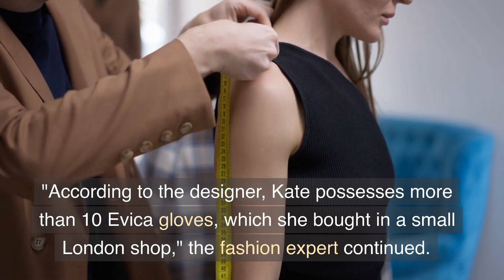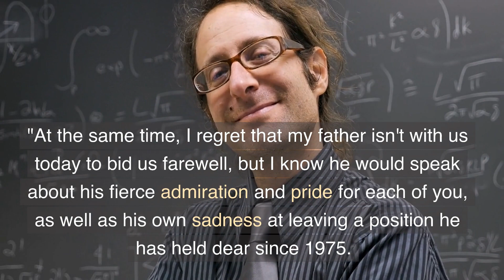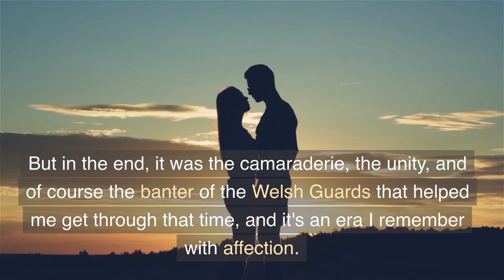ROYAL SHOCKED! KATE MIDDLETON DONNED SENTIMENTAL GLOVES THAT WERE 17 YEARS OLD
On St. David's Day, Princess Kate wore a set of sentimental gloves that were 17 years old. On Wednesday, Kate and Prince William attended the 1st Battalion Welsh Guards' march.

The princess went to the procession for the first time with her spouse since he succeeded King Charles as Colonel of the regiment.

Kate donned a striking red coat by Alexander McQueen, the color of the Welsh Dragon, along with a black fascinator-style hat and matching black gloves.

The princess had previously been spotted sporting the same gloves, astute royal fans noticed.

She donned a black and red outfit to William's passing out parade at Sandhurst in 2006, which was almost 17 years ago.

The Princess of Wales met the 1st Battalion Welsh Guards while attending the St. David's Day Parade in Windsor, according to Twitter user @foundbybojana.

"She wore one of their designs, as verified by the designer Evica Milovanov-Penezic. Kate Middleton wore them for the first time in 2006.

"According to the designer, Kate possesses more than 10 Evica gloves, which she bought in a small London shop," the fashion expert continued. The assortment of riselle embroidery included Kate's gloves.

According to OK! Magazine, another supporter, @lovefamilywales, said: "Omg love this! She barely changed, continued to wear red, and actually grew more attractive over time.
Thank you for liking and following!

@EddieFoskew, a fellow Twitter user, added: "A small detail that teaches us so much about Catherine. preserving the past while introducing the future.

The Welsh Guards' "banter," the Prince of Wales said in a speech to rank-and-file troops, had helped him get through his own time in the regiment. When William and Kate arrived at the parade, marching bands welcomed them.

"I am both honored and pleased to be standing here in front of you today as your new Colonel," William said to them.

"At the same time, I regret that my father isn't with us today to bid us farewell, but I know he would speak about his fierce admiration and pride for each of you, as well as his own sadness at leaving a position he has held dear since 1975.

My experiences with the Welsh Guards Sniper Platoon Salisbury Plain rank among my fondest Army recollections, despite the fact that they may not have been the simplest or driest times for me.

"The Welsh Guards were also present for another significant event in my life; this time, I was receiving my A-level results over the Bowman Radio in the Belizean rainforest.

"Many of you will be familiar with the sensation of being in a jungle; you're scorching hot, perpetually drenched in rain, and there's nowhere to hide from possibly terrible outcomes; it could have been a really bad day!

But in the end, it was the camaraderie, the unity, and of course the banter of the Welsh Guards that helped me get through that time, and it's an era I remember with affection.